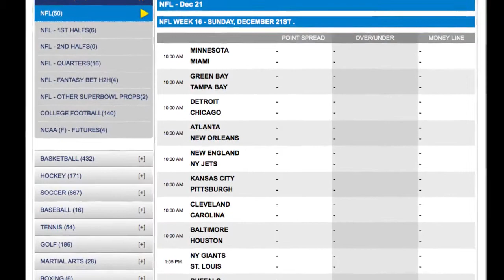Buffalo Bills vs Oakland Raiders Odds and NFL Betting Picks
Game Trends

Free NFL Picks

It is hard to see how either team does much on offense so I will go under the total in this game.